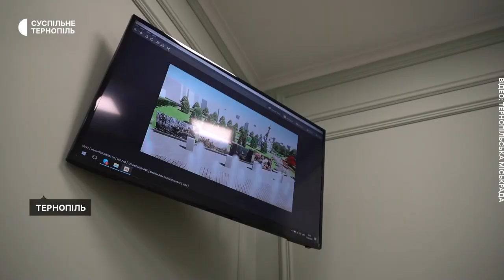У Тернополі визначили переможця конкурсу на кращу концепцію реконструкції Старого парку.